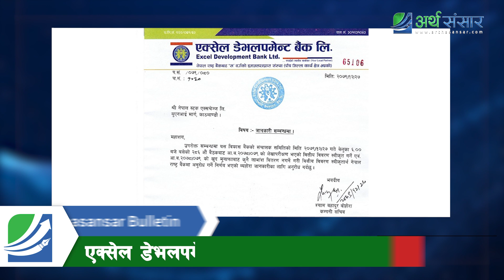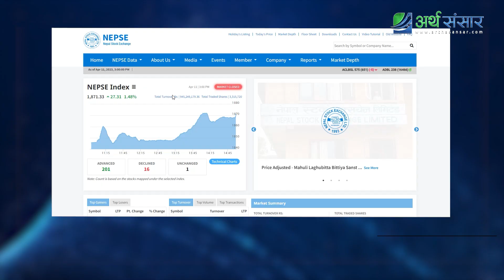प्रधानमन्त्री,अर्थमन्त्री र गभर्नरको मिल्यो ट्युनिङ, ब्याज घट्छ भनेपछि नेप्से बुरुक्क- Bulletin